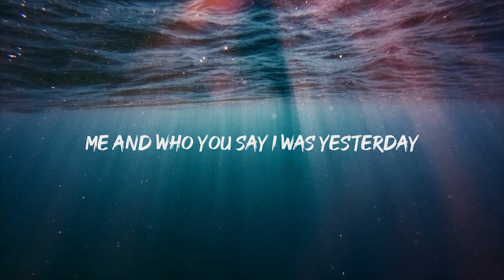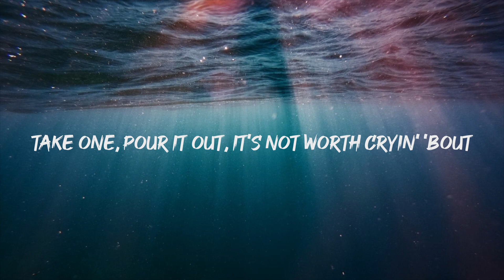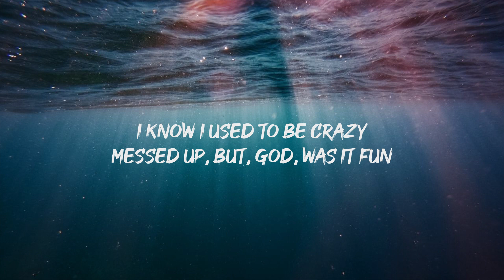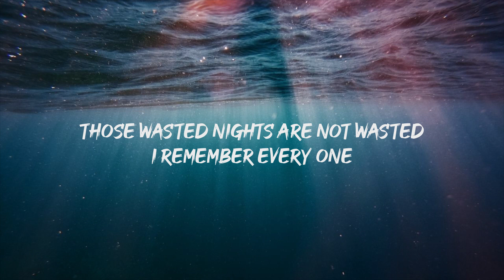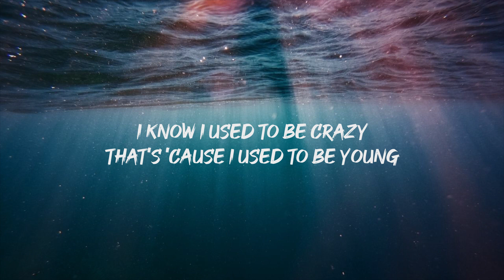Miley Cyrus - Used To Be Young (Lyrics)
(Lyrics):
[Verse 1]

[Bridge]
Oh
Oh
Woah
Woah